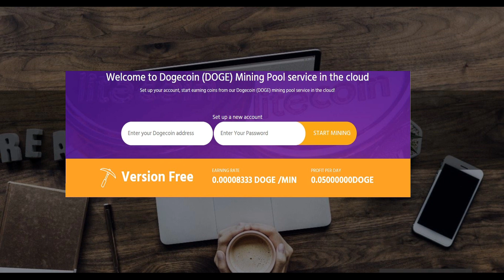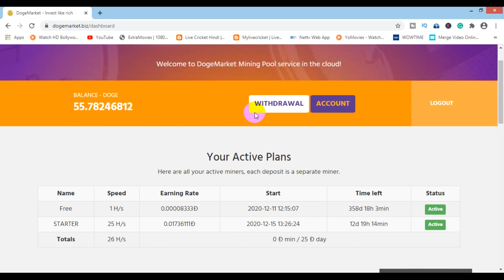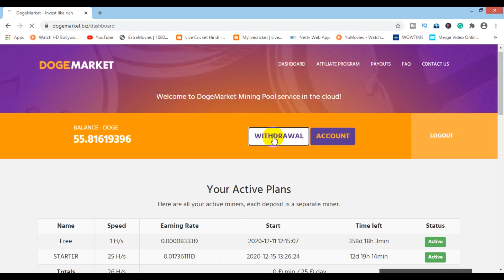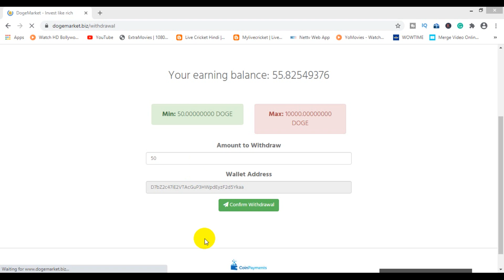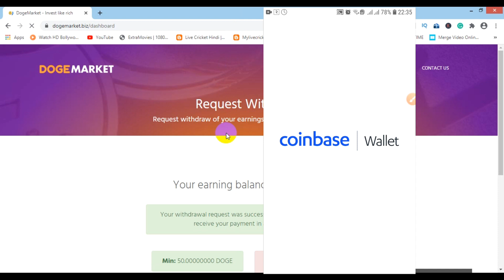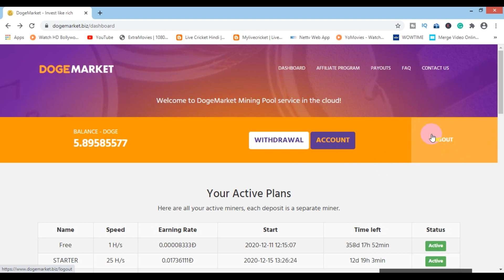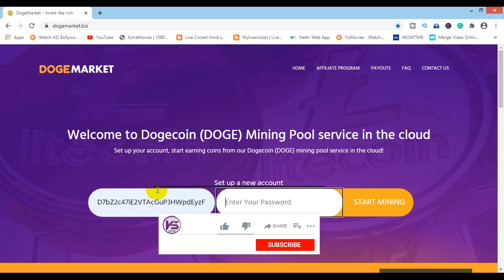Best New Free Dogecoin Mining Website with Payment Proof | Dogecoin mining गरी पैसा कमाउनुस ।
Namaste! Friends ma yo video free Dogecoin mining site ko baarema bataayeko chhu ra satahai payment proof pani bataayeko chhu ta yo video hernus ra hajur le pani aajai bat free ma mining gari paisaa kamaaunus.

How to Open Online Demat Account and Mero Share account in Nepal? | अनलाईन Demat खाता खोल्ने तरिका

* Earn 100000 Litoshi in just 1 week from Free Litecoin app | हरेक दिन 20000 litoshi earn गर्ने तरिका

* Top 3 websites to make money by viewing ads with payment proof | Ads हेरी पैसा कमाउने Best 3 Sites

* Best Free Fast Bitcoin mining web browser 2020 | Web Browser बाट फ्री मा Online पैसा कमाउनुस ।

* How to earn online money? | कसरी अन्लाईन पैसा कमाउने । Earn money from viewing ads. Payment proof

Will Doge ever reach $1?,
What is the fastest way to get 1 Bitcoin for free?,
How can I get free Dogecoin?,
Is Dogecoin worth it 2020?,
legit bitcoin mining sites 2020 without investment,
free bitcoin mining sites,
free cryptocurrency,
free bitcoin trading,
How can I earn money from internet in Nepal?,
How can I earn money by sitting at home in Nepal?,
How can I make real money online?,
How can I earn money from Facebook in Nepal?,
how to earn money online in nepal without investment,
online jobs for students in nepal,
how to earn money online by playing games in nepal,
how to earn money by playing games in nepal,
online jobs in nepal 2020,
online typing jobs in nepal,
how to earn money in esewa,
online job sites in nepal,
*Channel Description:-
Nepali KaiseSiku YouTube Channel is Official Nepali Programming, Technical and Non Technical Training Center of Nepal to get organic Trainings and Tutorials Video related to Programming, Technical, Non technical, Software Tutorial and review, Applications and Website creating, SEO, Graphics Design, Online Earning and so on and also we give our best pinion through YouTube Tutorials Videos.

Nepali Official Channel for Nepali Programming And Technical ll
Tutorials Videos II Nepali Technical Youtube Channel Il Nepali Programming Tutorials on YouTube